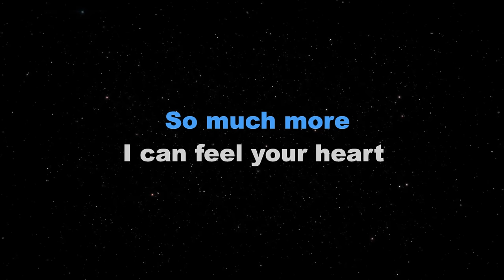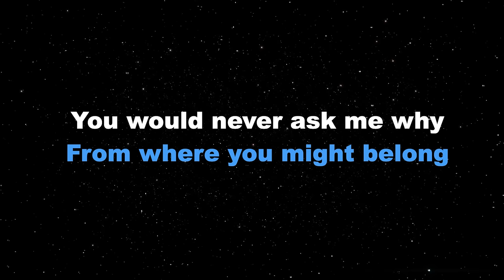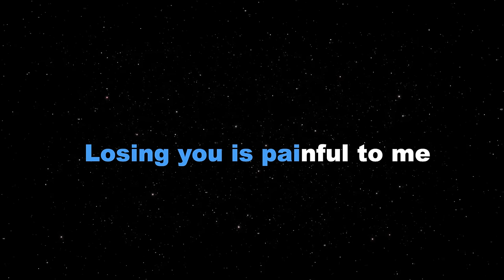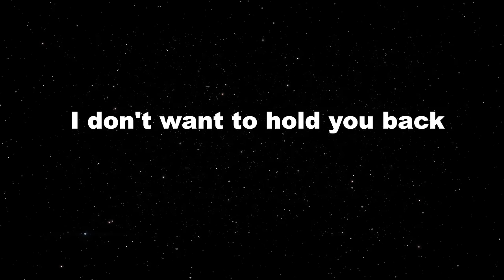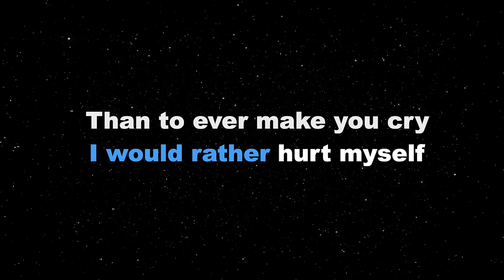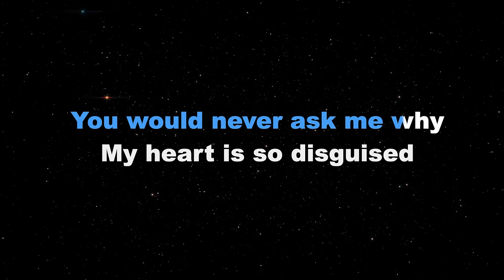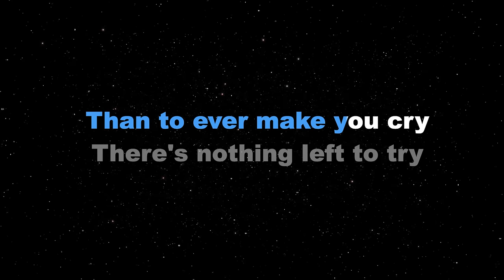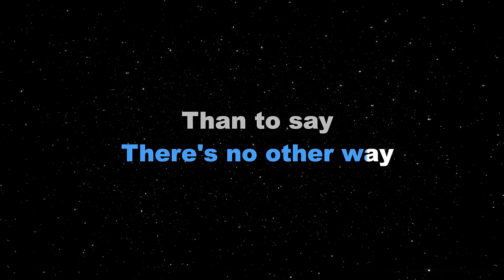GOODBYE - Air Supply (KARAOKE PIANO VERSION)